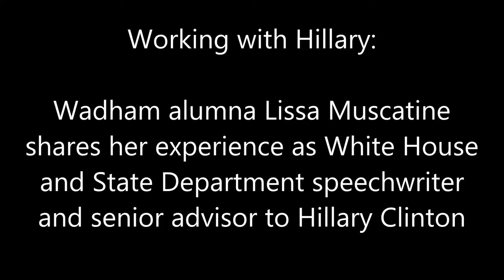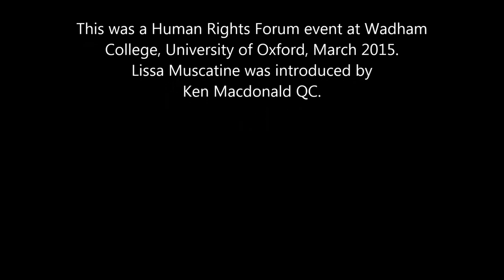Working with Hillary Rodham Clinton: Lissa Muscatine on speech-writing for the White House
What does it take to write a good political speech and how do you become a speech-writer to the White House? Wadham alumna Lissa Muscatine outlines her experience as Director of Speech-writing during the Obama administration and Senior Advisor to Secretary of State Hillary Rodham Clinton, and looks ahead to the 2016 presidential election.